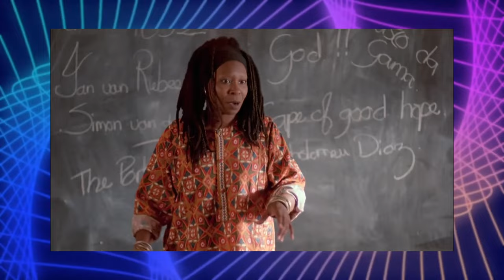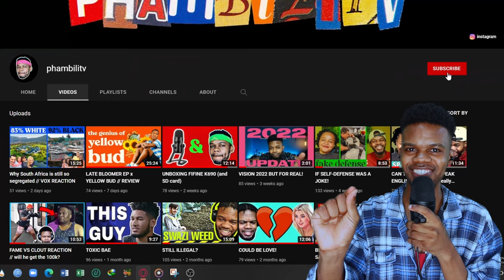The Journey Continues: SARAFINA! 30 Years Later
Sarafina is a powerful film that has withstood the test of time. Released three decades ago, it is still relevant today. In this movie recap, we take a look at the film and reflect on its importance today.

GEAR:
Canon G7X mark iii
FIFINE K690
ASUS ROG G752 VL